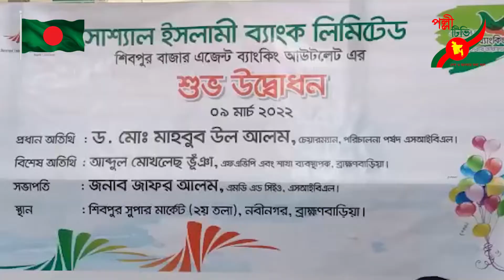নবীনগর শিবপুর বাজারে সোশ‍্যাল ইসলামী বাংক এর শুভ উদ্বোধন